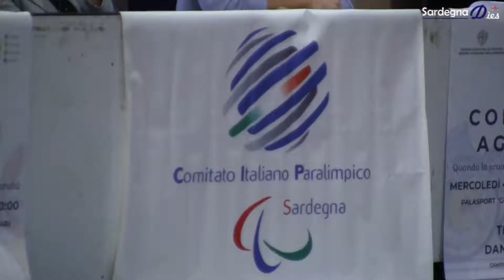Agitamus a Sassari - Cristina Sanna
Sassari, 4 dicembre 2019 - Prima giornata di chiusura annuale per il progetto Agitamus che al PalaSantoru ha accolto studenti ed insegnanti che tanto fattivamente hanno portato avanti questo innovativo modo di integrazione a beneficio di un mondo che oggi non fa più paura, quello della disabilità. Ico Ribichesu